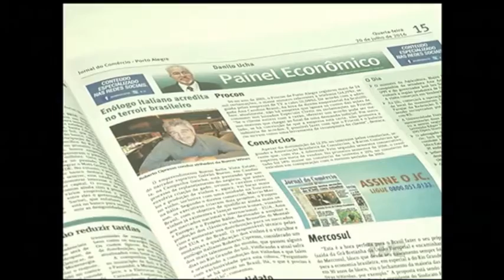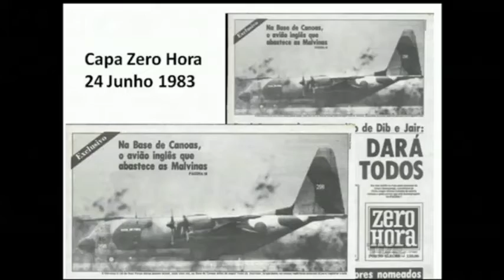O jornalista Danilo Ucha, que faleceu hoje aos 72 anos, será sepultado nesta quinta-feira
A TVE perdeu hoje um grande amigo. O jornalista Danilo Ucha morreu nesta quarta-feira, em Porto Alegre, aos 72 anos. Conforme familiares, Ucha faleceu enquanto dormia. O velório acontece no cemitério São Miguel e Almas, onde ele será sepultado amanhã, às 11 horas.